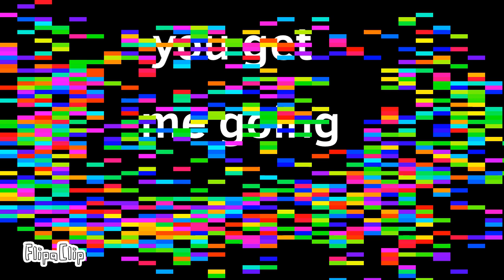CHOICE MEME| based off @ballertattletail’s glitched twin and little glitched western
OMG I started this in April and it’s finally done but I had a plan to do this way before my channel was made lol but I know it’s not bfdi but PLEASE JUST PLEASE enjoy this